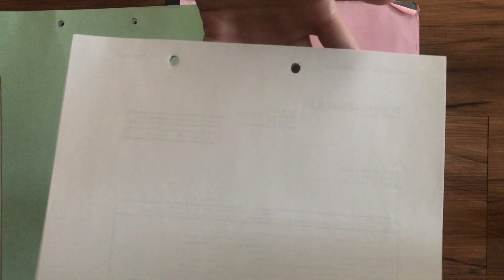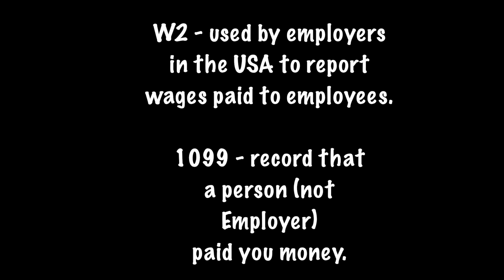Form I-134, affidavit of support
Use this form to sponsor a visa applicant and show they will not become public charges while in the United States. You must file a separate affidavit for each applicant.

You will be using this when you go to your K1 visa interview. This is a very important requirement which will be asked twice: by Filipino officer and American consulate officer.